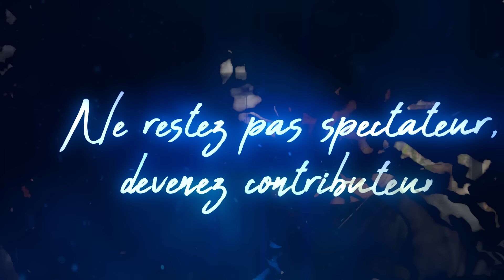COLÈRE AU SALON DE L'AGRICULTURE (j'y vais !)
Le salon de l'agriculture édition 2024 s'est déroulé dans un contexte très tendu. Les agriculteurs, en grande difficulté, sont en colère et le font savoir... Reportage !

🕺 SUIVEZ-MOI !

⚠️ AVERTISSEMENT : Les propos tenus dans cette vidéo par le ou les personnes interviewées n'engagent que leur(s) auteur(s) et ne reflètent pas nécessairement la position du Média pour Tous.

❌ ERRATUM

Si vous repérez une erreur factuelle dans cette vidéo, merci de nous prévenir (à l'adresse ). On introduira votre correction ici (en vous créditant si vous le souhaitez). Merci !

🗒️ Préproduction : J-E
🎥 Cadrage : Charles
💻 Montage : Kévin et Vincent